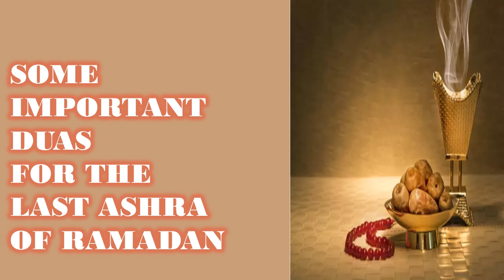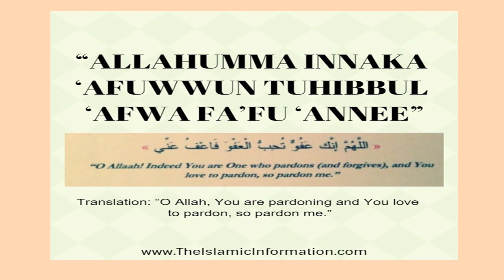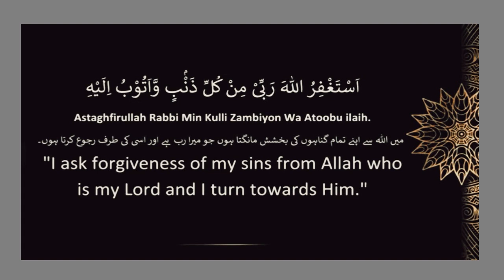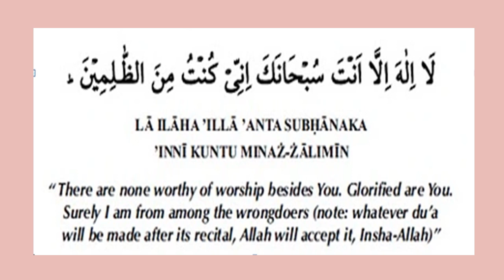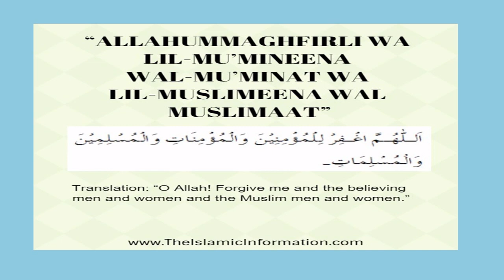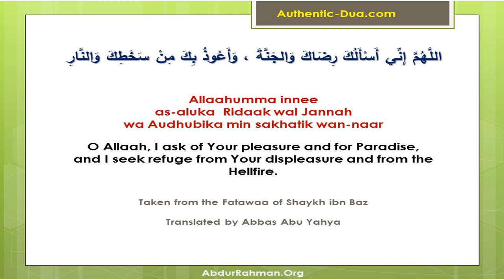IMPORTANT DUAS FOR THE LAST ASHRA OF RAMADAN-TAKKABALALLAH- Eng & Urdu Translation-DUAS-Your Channel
DUAS-Your Channel

In this video we are sharing some important and pertinent Duas for the last 10 days of Ramadan.    The Duas are in Arabic with Eng & Urdu Translation.   Takkabbalallah!   May Allah accept our duas and supplications in this auspicious month and the last 10 days of Ramadan.  Ameen.

Duas-Your Channel
In this video, we share with you Duas before starting your fast, dua/neeyah of keeping fast at SUHOOR, and Dua for opening fast at IFTAR time.   These are beautiful Duas that reinforce your intention to keep fast for the day and give you the opportunity to thank Allah after having completed your fast by the grace of Allah with his bounties.
DUAS -Your Channel Islamic Supplications from Quran&Hadith in both Eng&Urdu.  (Educational Channel).

In this channel, we will share some awesome Duas from Quran & Hadith
Our beloved Prophet (SAW) said: “The most excellent worship is Dua.” (Sahih Al-Jami)
in fact, our Holy Prophet (PBUH) said it as the best form of worship. When we make Dua in front of Almighty ALLAH for our needs and wants not only our Dua is being answered but we will be rewarded for worshiping also. While making Dua we accept the power and authority of ALLAH and our weakness in front of HIM. With Dua we can never fail; without it, we can never succeed. A person can never become arrogant or proud when he makes Dua; it is a logical result of true worship. DUAS-Your Channel